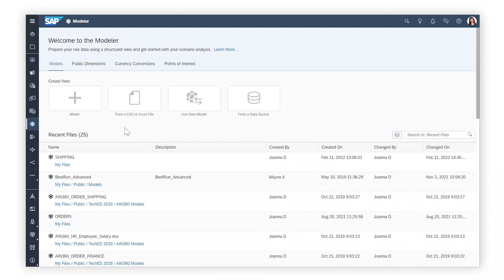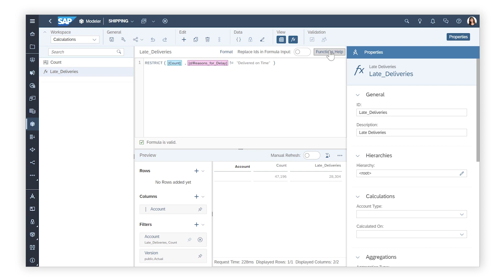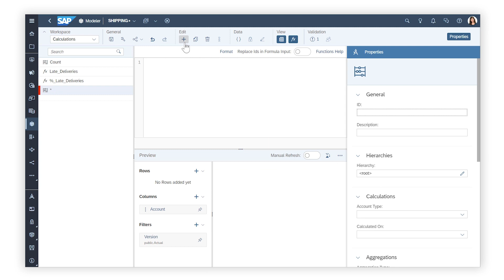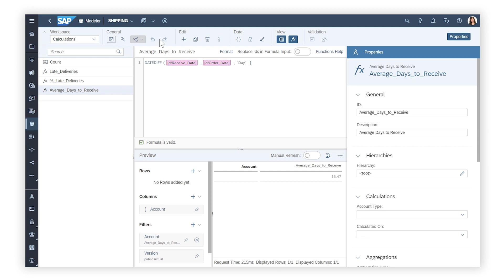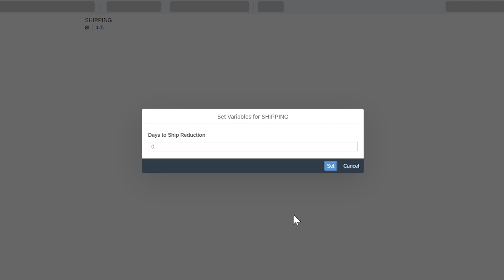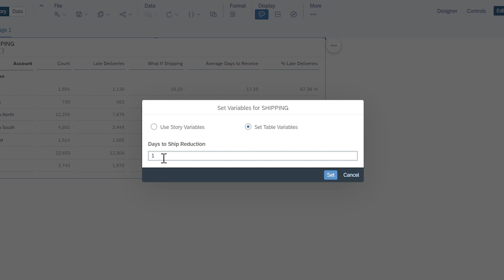How to Create Calculations, Formulas, and Variables in Models: SAP Analytics Cloud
In this video, you will explore the options available for created calculations in your models using formulas and variables.

Chapters:
0:00 Open the Calculations workspace
0:51 Construct a restricted measure
2:01 Construct a calculated measure
2:39 Construct a date difference measure
3:06 Create a variable
3:44 Construct a formula that uses a variable
4:12 Construct a formula in the Model Structure workspace
4:40 Test a variable in story